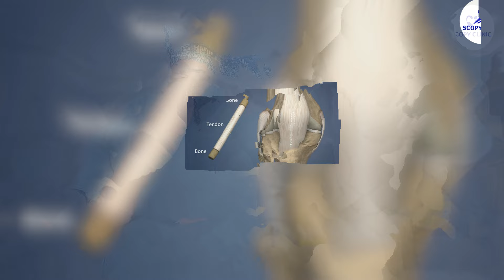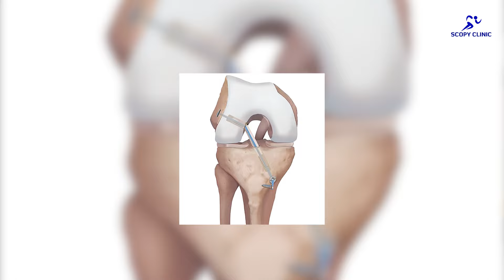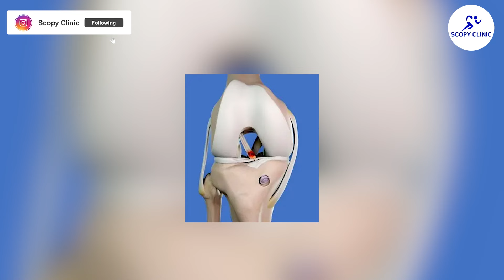ACL Surgery के बाद Superfast Recovery के अचूक उपाय I Rapid ACL recovery techniques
Are you wondering which ACL reconstruction gives superfast recovery? Look no further! In this video, we explore the best techniques and tips to ensure a quick and effective recovery from ACL surgery. Whether you're an athlete or someone looking to get back on your feet fast, we've got you covered with all the essential information.

1. ACL reconstruction recovery time: Discover the typical recovery time for ACL reconstruction and how you can speed it up.
2. Fastest ACL recovery methods: Learn about the fastest methods to recover from ACL surgery effectively.
3. Best ACL surgery for quick recovery: Find out which ACL surgery techniques are known for the quickest recovery times.
4. Superfast ACL recovery: Explore strategies and tips for achieving superfast ACL recovery.
5. ACL surgery recovery tips: Get expert tips to ensure a smooth and speedy recovery post-ACL surgery.
6. ACL reconstruction recovery process: Understand the complete recovery process from ACL reconstruction surgery.
7. Speed up ACL recovery: Discover effective ways to speed up your ACL recovery journey.
8. ACL repair surgery recovery: Learn about the recovery process and timeline for ACL repair surgery.
9. Quick recovery from ACL surgery: Tips and techniques to ensure a quick recovery from ACL surgery.
10. Best ACL reconstruction techniques: Explore the best techniques for ACL reconstruction that promote faster recovery.
11. ACL reconstruction recovery timeline: A detailed look at the recovery timeline for ACL reconstruction.
12. Rapid ACL recovery techniques: Discover rapid recovery techniques for ACL surgery.
13. Effective ACL recovery exercises: Learn about the most effective exercises to aid in ACL recovery.
14. ACL surgery recovery hacks: Find out the best hacks to make your ACL surgery recovery easier and faster.
15. Minimally invasive ACL surgery: Learn how minimally invasive ACL surgery can lead to quicker recovery times.
16. Post-ACL surgery recovery: Tips and information for the post-surgery recovery period.
17. ACL rehab for fast recovery: Discover the best rehabilitation practices for a fast ACL recovery.
18. Advanced ACL reconstruction: Explore advanced techniques in ACL reconstruction for improved recovery times.
19. Best ACL surgery for athletes: Learn about the best ACL surgery options for athletes needing a fast return to sports.
20. Accelerated ACL recovery program: Find out about programs designed to accelerate your ACL recovery.

Related Searched Terms:
ACL reconstruction recovery time
Fastest ACL recovery methods
Best ACL surgery for quick recovery
Superfast ACL recovery
ACL surgery recovery tips
ACL reconstruction recovery process
Speed up ACL recovery
ACL repair surgery recovery
Quick recovery from ACL surgery
Best ACL reconstruction techniques
ACL reconstruction recovery timeline
Rapid ACL recovery techniques
Effective ACL recovery exercises
ACL surgery recovery hacks
Minimally invasive ACL surgery
Post-ACL surgery recovery
ACL rehab for fast recovery
Advanced ACL reconstruction
Best ACL surgery for athletes
Accelerated ACL recovery program